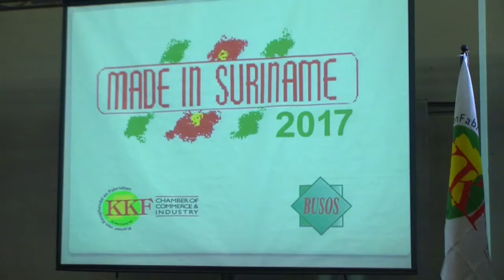02 05 2017 Afsluiting Made In Suriname Beurs